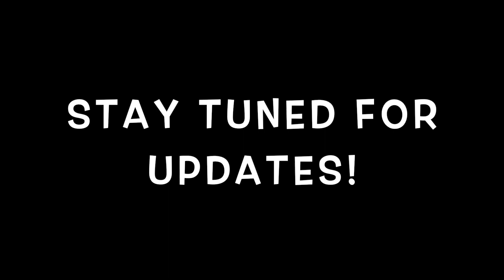Sheep Finally Meet at vidabuenaacres | Part 1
The day has come! We're integrating our flock!